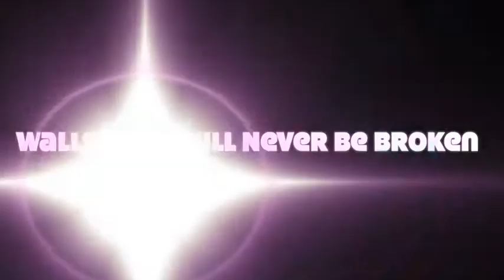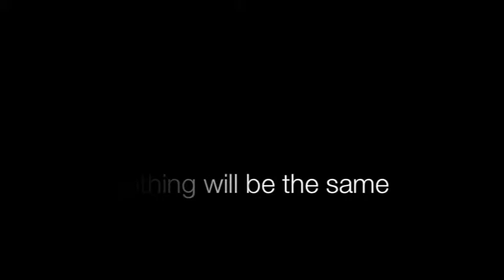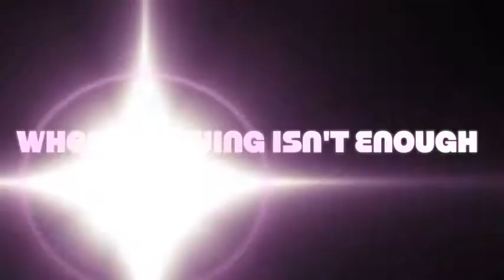When Partying Isn't Enough (Hermitude version)